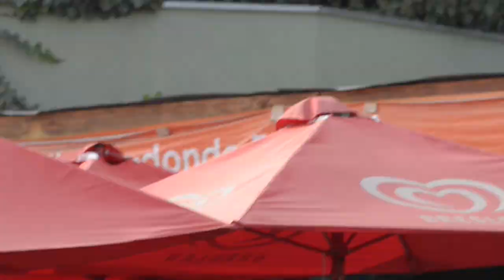In The Cut: Éclat in Chile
In preparation for the upcoming Éclat in Chile video that we have dropping on Tuesday, we've got a behind-the-scenes look at what Bruno Hoffmann, Alex Kennedy, Stevie Churchill and Sean Burns got up to during their time in Chile and its capital city, Santiago. Ever tried to film a clip during a full-on riot in the street with tear gas filling your lungs? Or had all the windows in your hotel smashed to pieces in front of you? Nope... didn't think so... Despite the turbulent conditions in Chile the guys came away with so much crazy footage for the camera of Rich Forne - look out for that right here on the 16th, along with full coverage from our man with tear-gassed eyeballs Ryan Scott.

Filmed and edited by Ryan Scott